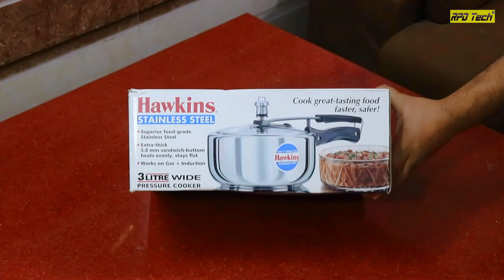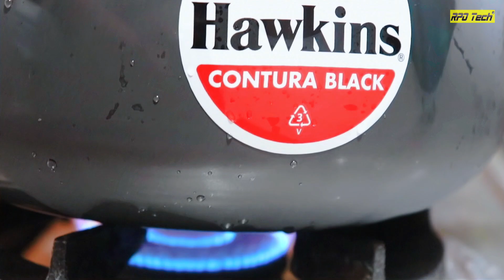Which Pressure Cookers is Best🤔 Stainless Steel🔥Aluminium | Best Cooker Review🔥Kitchen Cookware Test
Best pressure cooker review. Stainless steel cooker. Aluminium nonstick cooker. Hawkins pressure cookers price :-
1) Hawkins Steel Cooker
2) Hawkins Non stick Cooker

Pressure cooker review 0:00
Best cooker for kitchen 1:10
Hawkins pressure cooker  2:10
Which material pressure cooker is best  3:00
Stainless steel pressure cooker review 4:02
Aluminium pressure cooker review  5:12
Cleaning nonstick cookware 7:04